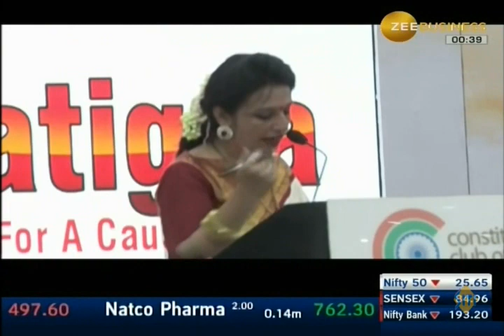Pratigya - Stand for a Cause || SOCIAL IMPACT AWARD 2018 || DR. SOIHINI SASTRI || KIRRON KHER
Dr. Sohini Sastri, the best astrologer in India, received Social Impact Award 2018. Awarded by MP & Actress Kirron Kher for outstanding contribution to Indian Astrology.